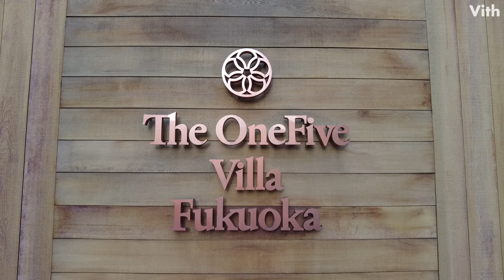福岡市中央区春吉３丁目にあるホテル【ザ・ワンファイブヴィラ福岡】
福岡市中央区春吉３丁目にあるホテルです。

住　　所：福岡県福岡市中央区春吉３丁目４−６